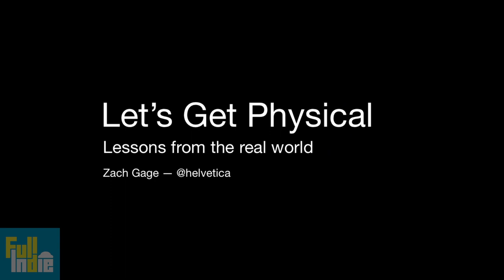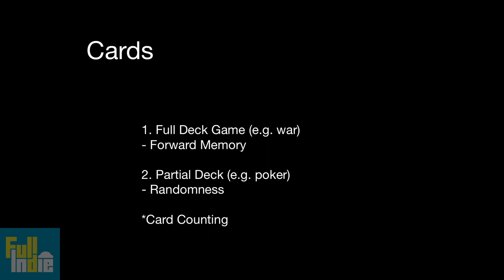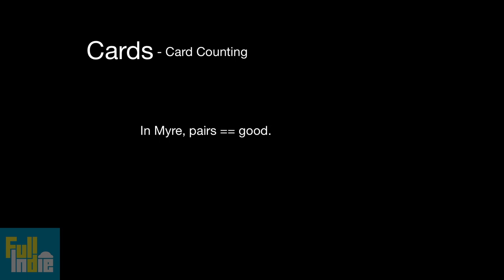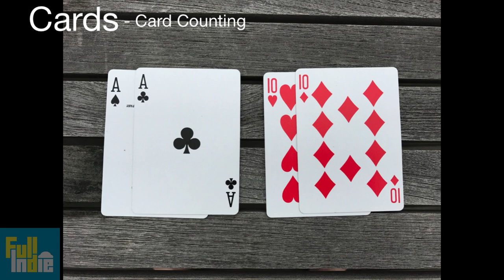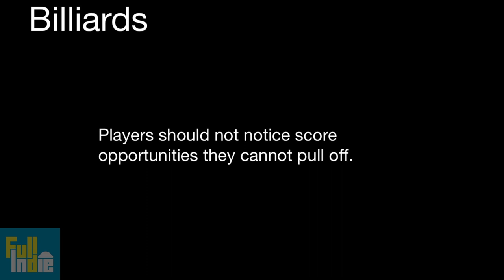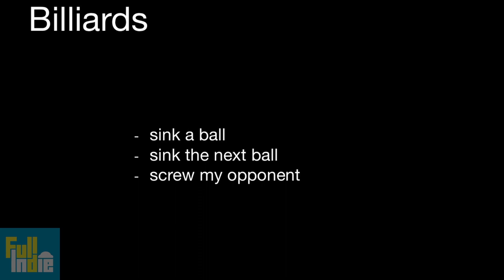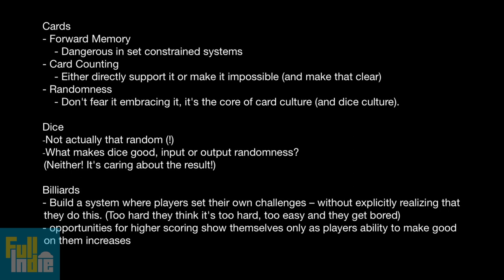Zach Gage: Let’s Get Physical